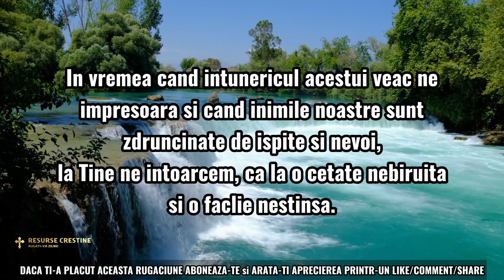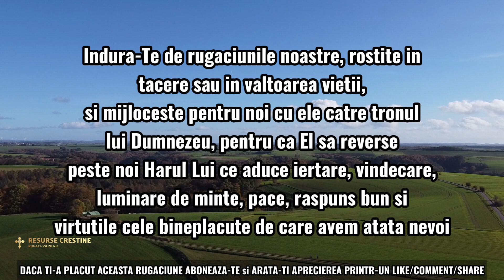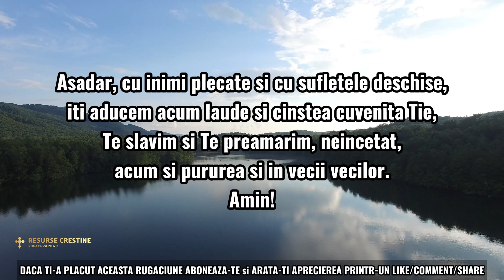🕆🕇🕆 RUGĂCIUNE FĂCĂTOARE DE MINUNI A ZILEI DE SÂMBĂTĂ